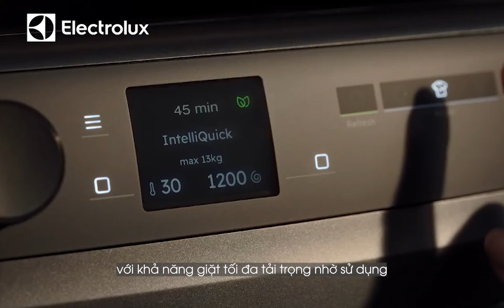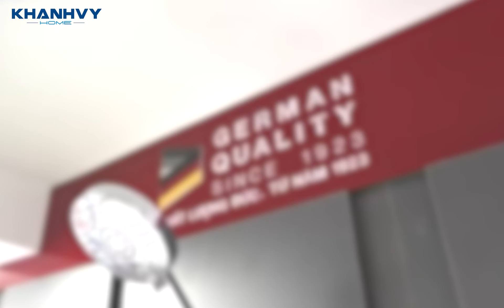MÁY GIẶT ELECTROLUX EWF1024D3WC | Thoải Mái, Tiện Lợi Và Hiệu Quả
Máy giặt Electrolux EWF1024D3WC với thiết kế hiện đại và tinh tế, máy giặt này dễ dàng hòa hợp với nhiều kiểu nội thất khác nhau. Màu sắc trang nhã và lớp hoàn thiện chất lượng cao mang đến vẻ đẹp sang trọng, khiến cho sản phẩm trở thành điểm nhấn nổi bật trong phòng giặt hoặc khu vực bếp.
Kích thước nhỏ gọn giúp tiết kiệm diện tích, rất lý tưởng cho những ngôi nhà có không gian hạn chế có thể dễ dàng bố trí máy giặt ở các góc nhỏ mà vẫn thẩm mỹ và tiện nghi. Hơn nữa, máy giặt này được thiết kế để vận hành êm ái, giảm tiếng ồn và rung lắc, giúp bạn thoải mái hơn khi sử dụng.
Bên cạnh đó bảng điều khiển thân thiện và dễ sử dụng giúp bạn nhanh chóng chọn lựa chương trình giặt phù hợp mà không gặp khó khăn. Các chi tiết được hoàn thiện tỉ mỉ, từ nắp máy cho đến các nút điều khiển, mang đến cảm giác bền bỉ và đáng tin cậy.